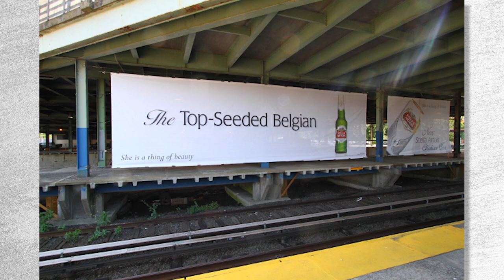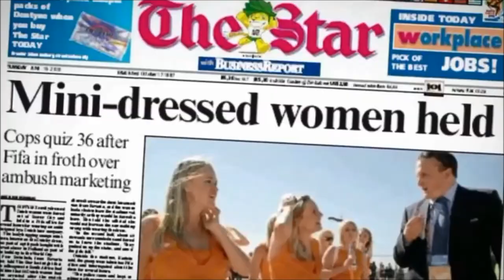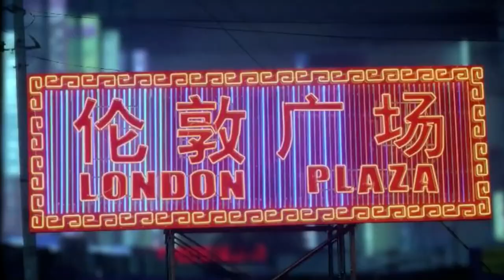Ambush Marketing : Faut-il utiliser cette technique marketing controversé ?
Pour recevoir les notes de nos expériences marketing les 1er de chaque mois

Imaginez :

Vous payez des dizaines de milliers d'Euros pour être partenaire d'un événement ...

Vous mobilisez votre équipe pour créer un stand mémorable ...

Et là, le jour J : horreur. Un concurrent vous vole le vedette.

Le pire ?

Il n'a pas dépensé 1€ pour être présent à cet événement.

Il vous a piégé.

Cette technique a un nom : l' Ambush Marketing.

Comment ça se passe ? Devez-vous le pratiquer ? Réponse dans cette vidéo

(Oui, on a abusé sur la vignette :D)